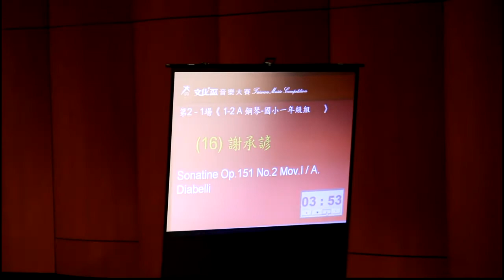2011 0718文化盃音樂大賽承諺鋼琴彈奏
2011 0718文化盃音樂大賽承諺鋼琴彈奏